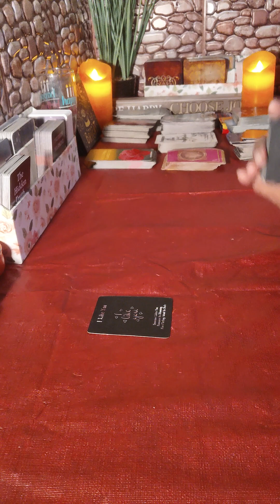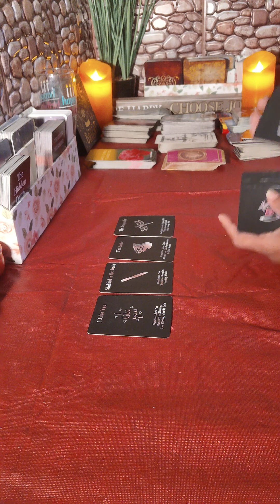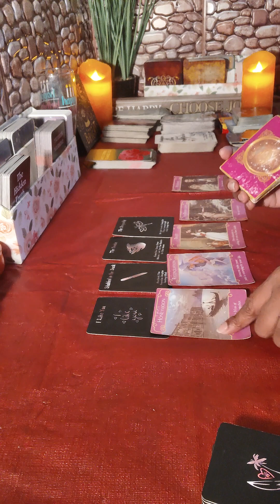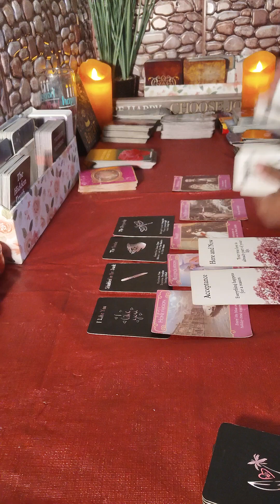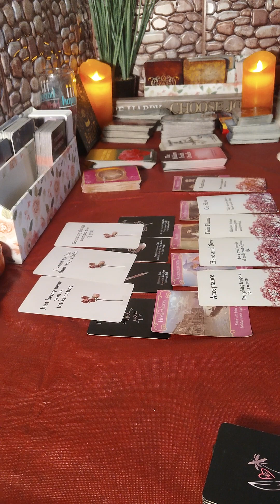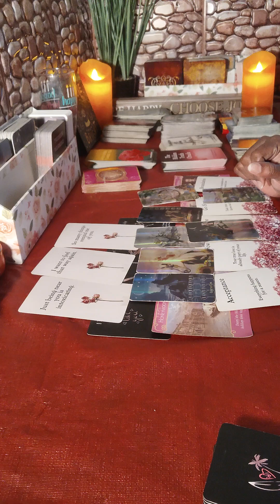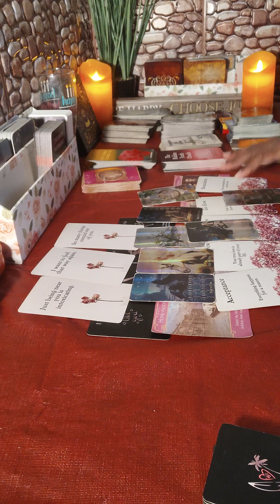♏ Scorpio- You'll Be Entertaining Someone Else Soon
I do not promote staying in  unhealthy relationships.

I promote self-love, spiritual growth and empowerment.

I have playlist for each sign if you interested in specific readings.

I am heavy on TikTok and there are some videos that will not appear on YouTube.

No one has permission to use my material on another platform for profit. Beware of scammers who pretend to be me.

Thank you so much for the support you show on TikTok, I really appreciate it!

If you would like a full video reading which includes love, career and personal growth; it is currently $20. This reading is usually up to 45 minutes because I try to cover everything. You will receive a private link sent to your email for you to access your personal video to watch as often as you like.

For one subject/question video reading or text chat reading it's currently $9.99. Only text readings must be scheduled based on time zone and availability but video readings will be available as soon as possible within 24 hours.